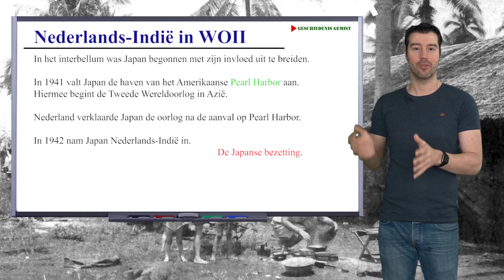4 mavo - Nederlands-Indië tijdens WOII (Memo 4e editie H4 paragraaf 4.2) Geschiedenis Gemist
4 mavo - Nederlands-Indië tijdens WOII (Memo 4e editie H4 paragraaf 4.2) Geschiedenis Gemist